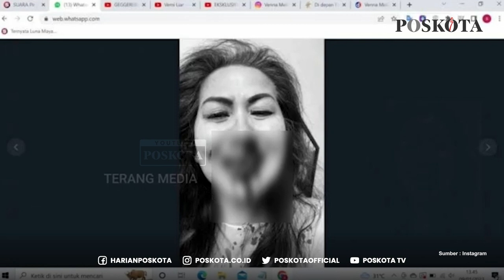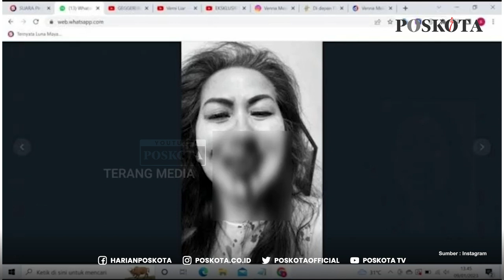Venna Melinda Laporkan Suami Usai Alami KDRT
Venna Melinda melaporkan suaminya Ferry Irawan ke polisi. Laporan tersebut terkait kasus kekerasan dalam rumah tangga (KDRT).

Dirkrimum Polda Jatim Kombes Pol Totok Suharyanto menjelaskan kasus KDRT yang menimpa Venna terjadi pada Minggu (8/1/2023) di sebuah hotel Jalan Dhoho. Venna kemudian melaporkan ke Polres Kediri Kota.

"(Kejadian), Hari Minggu pagi (Kemarin) di hotel di Kediri kota," kata Totok kepada wartawan, Senin (9/1/2023).

Menurut Totok, saat ini laporan kasus KDRT yang diterima sudah ditangani. "Saat ini sedang berproses untuk pemeriksaan awal," tandas Totok.

Sementara itu, Kasubdit Reknakta Ditreskrimum Polda Jatim AKBP Hendra Eko Triyulianto mengatakan Venna datang ke Polda Jatim melaporkan Ferry usai kasusnya dilimpahkan.

Sebelumnya, Ferry Irawan tampak keluar dari Gedung Direktorat Kriminal Umum (Direskrimsus) Polda Jatim sekitar pukul 10.50 WIB.

Saat keluar dari Polda Jatim, Ferry memakai masker, kemeja merah dan celana jin biru dengan menggendong tas ransel hitam.

Ia juga tampak dikawal seorang polwan dan langsung naik mobil Toyota Avanza warna silver nopol AG 1898 BU dan langsung pergi.